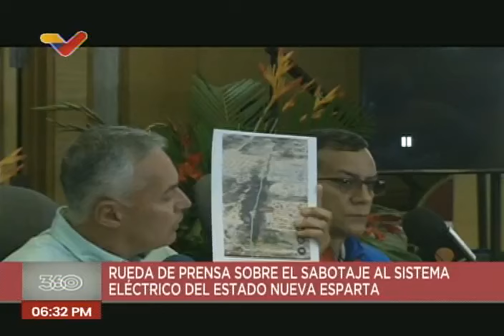Denuncian sabotaje al Sistema Eléctrico de Nueva Esparta, 3 julio 2024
El ministro de Turismo de Venezuela, Alí Padrón, realizó una rueda de prensa este 3 de julio de 2024 denunciando que hubo intentos de sabotear el sistema eléctrico en el estado Nueva Esparta.

USDT o Bitcoin (BEP20): 0xef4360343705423a24119205eeb1de2a10fd23f4